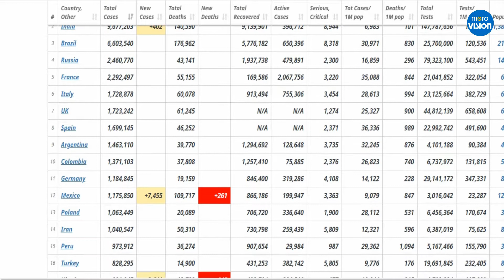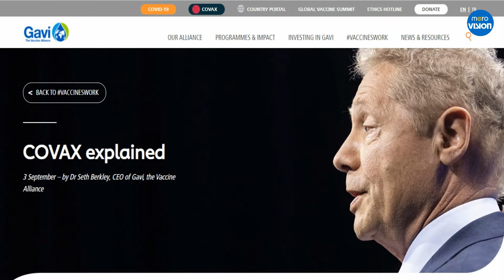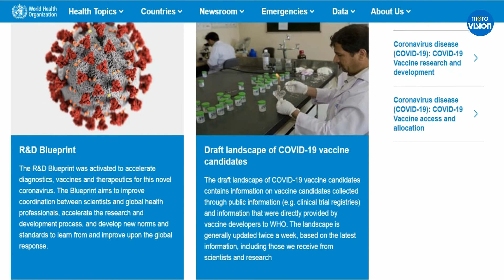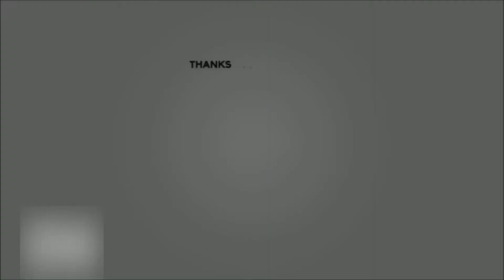Vaccine of COVID-19 is here | How Vaccine will be distributed all over the world ?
With a fast-moving pandemic, no one is safe, unless everyone is safe
The vaccines pillar of the ACT-Accelerator, convened by CEPI GAVI and WHO, is speeding up the search for an effective vaccine for all countries. At the same time, it is supporting the building of manufacturing capabilities, and buying supply, ahead of time so that 2 billion doses can be fairly distributed by the end of 2021.

 COVAX is the vaccines pillar of the Access to COVID-19 Tools (ACT) Accelerator
The ACT Accelerator is a ground-breaking global collaboration to accelerate the development, production, and equitable access to COVID-19 tests, treatments, and vaccines. COVAX is co-led by Gavi, the Coalition for Epidemic Preparedness Innovations (CEPI) and WHO. Its aim is to accelerate the development and manufacture of COVID-19 vaccines, and to guarantee fair and equitable access for every country in the world.